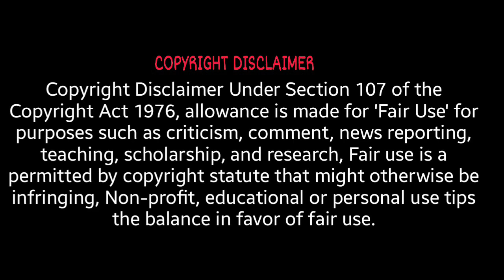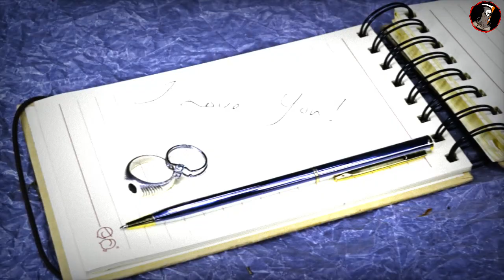বিয়ের পর মেয়েটি সকলের কাছে রক্ত খেতে চাইত||কালাজাদুর একটি ভয়ঙ্কর সত্য ঘটনা পর্ব - ৩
1. Some parts of this video like music, pictures, and videos are sourced from the web. The Fear Reboot does not declare any ownership and is ready to give the rights to whoever it is due.
2. Multiple sources have been referred to create the content and story for the videos

please email

বিয়ের পর মেয়েটি সকলের কাছে রক্ত খেতে চাইত
কালাজাদুর একটি ভয়ঙ্কর সত্য ঘটনা
কালা জাদু কি
কালা জাদু কিভাবে করা হয়
কালা জাদুর সত্য ঘটনা
black magic
what is black magic
real horror story of black magic
black magic real story